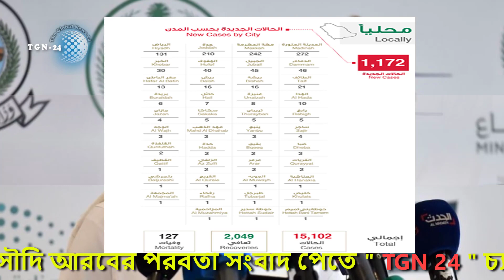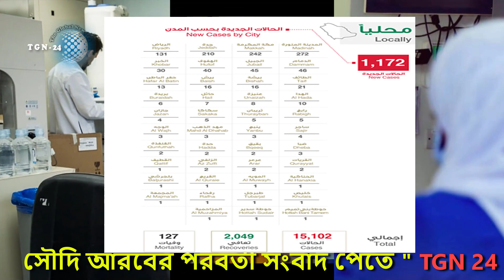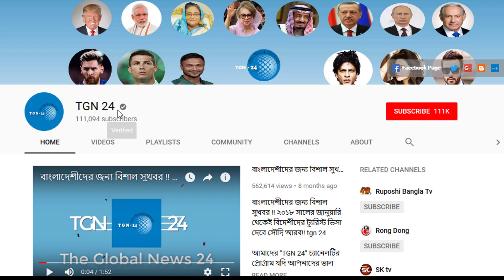সৌদির আজকের সবচেয়ে আলোচিত খবর - রোগীর সংখ্যা বেড়ে হয়েছে ১৫১০২ । সৌদির করোনার সর্বশেষ আপডেট।